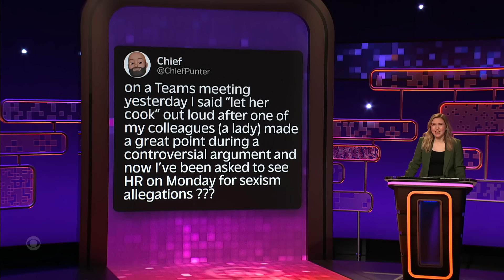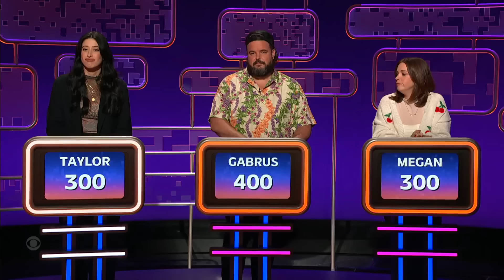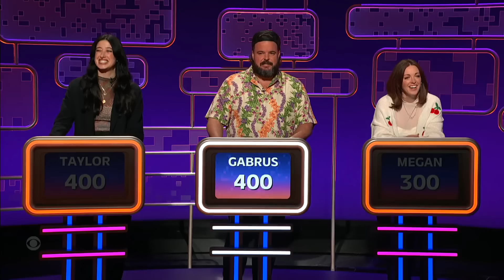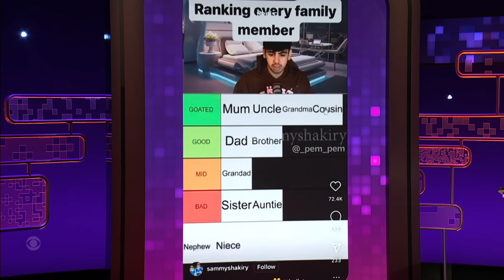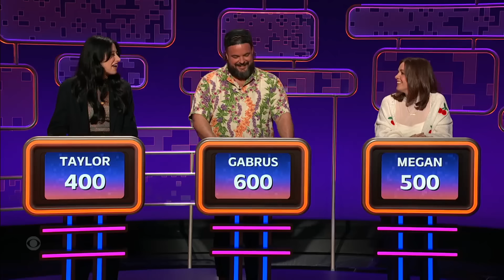Ranking Your Family on Social Media is the Latest Toxic Trend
Taylor Tomlinson welcomes panelists Taylor Ortega, Jon Gabrus, and Megan Gailey into the group chat! They discuss troubling Dark Psychology videos taking over TikTok, immediately forgetting your Apple Vision Pro password, and ranking your favorite family members on social media.